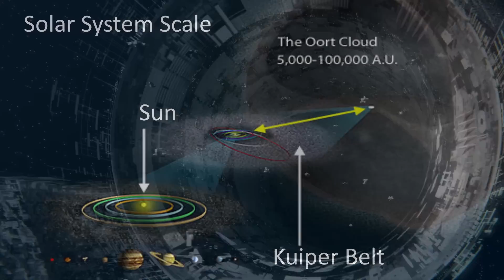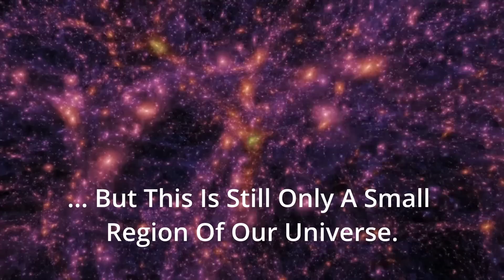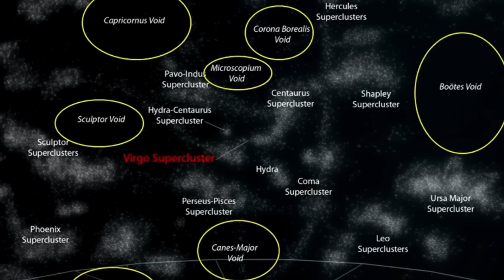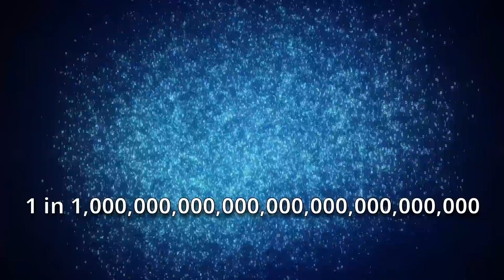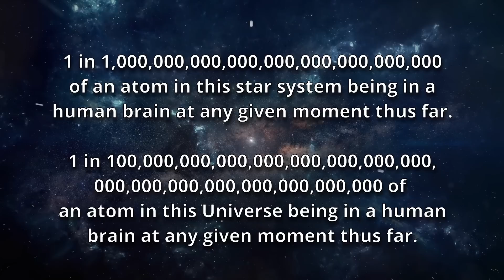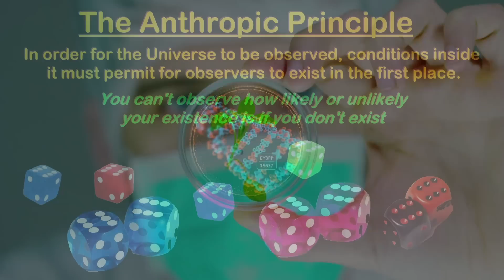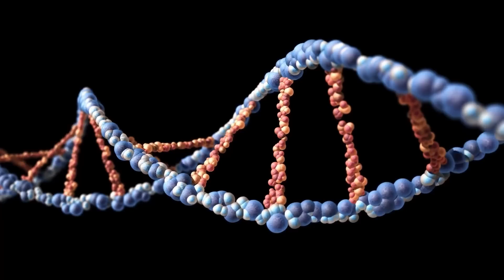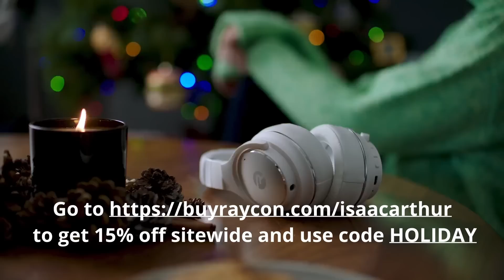Humanity: Firstborn Space Civilization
As we continue to scan the heavens for signs of intelligent life, we must contemplate what it might mean if we are the first civilization to ever arise.

Produced, Written
& Narrated by:
Isaac Arthur

Cover Art by:
Jakub Grygier

Graphics by:
Jeremy Jozwik
Ken York
Legiontech Studios
Sergio Botero
Udo Schroeter

Markus Junnikkala, "Plotting a Course", "We Roam the Stars"
Stellardrone, "Red Giant" "Between the Rings"
Miguel Johnson, "Far From Home", "So Many Stars"